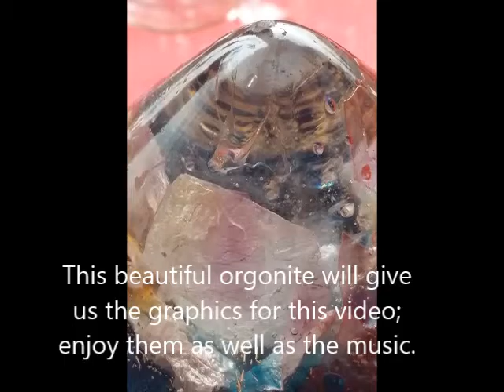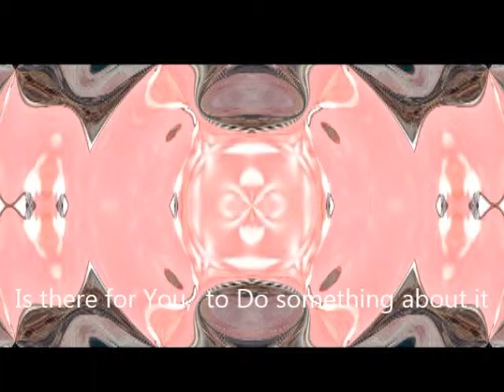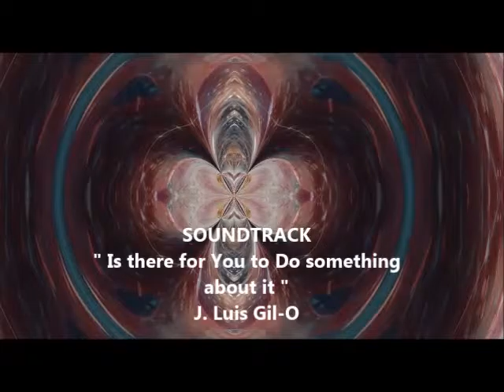Crystal Photography - Is there for You to Do something about it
" Is there for You to Do something about it " is a  very special song, made for fun; and made for You and me.